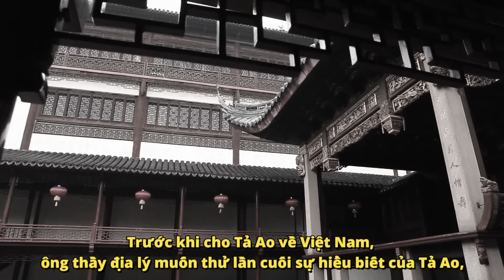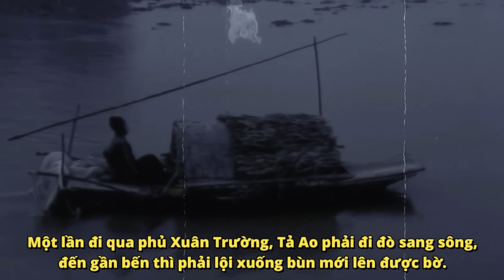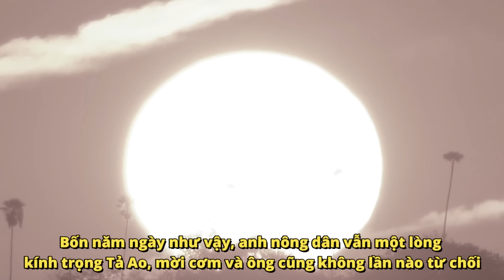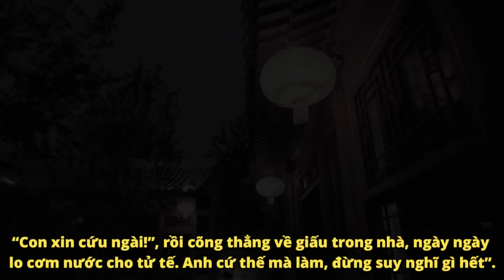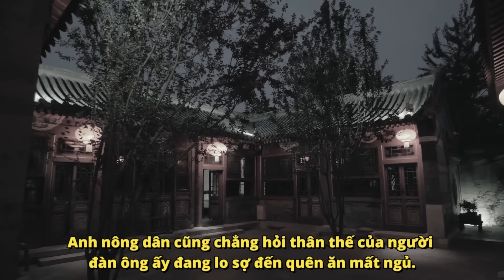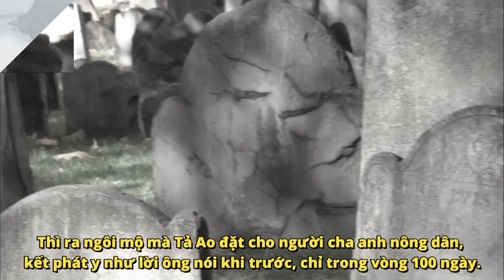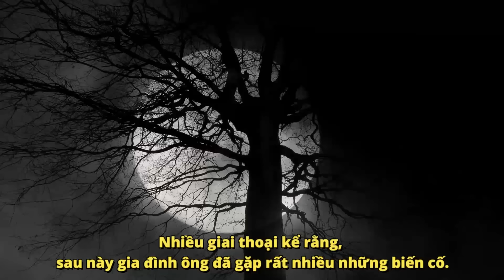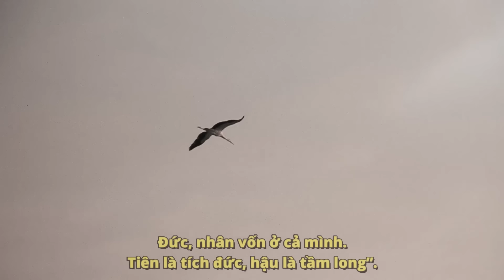Bậc thầy phong thủy Tả Ao và những giai thoại “vô tiền khoáng hậu” | Lịch Sử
Nhưng ít ai biết rằng ở Việt Nam ta cũng có một người được mệnh là “Thánh địa lý”, trên có thể hô mưa, gọi gió, dưới có thể yểm mạch tầm long. Người đó chính là thầy địa lý Tả Ao.
   Chúng tôi mời quý vị cùng đón nghe video ngày hôm nay để biết nhiều hơn về ông và những giai thoại hấp dẫn, thú vị gắn liền với con người này. Mời quý vị cùng theo dõi Video nhé!

Nguồn video: Sử dụng nguồn tổng hợp theo luật Fair use Youtube, Nếu bạn vẫn thấy nó vi phạm hãy liên hệ với quản trị kênh để giải quyết qua Gmail: .